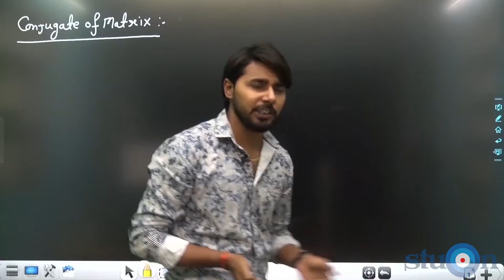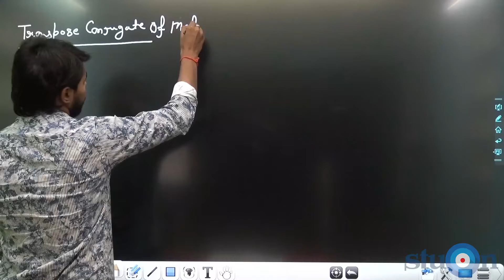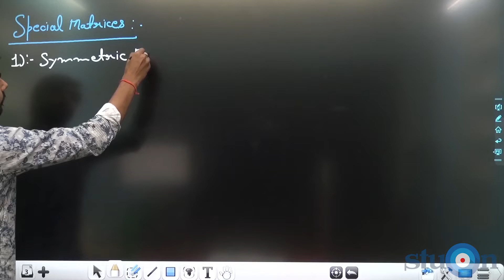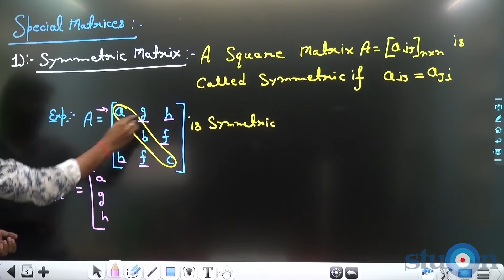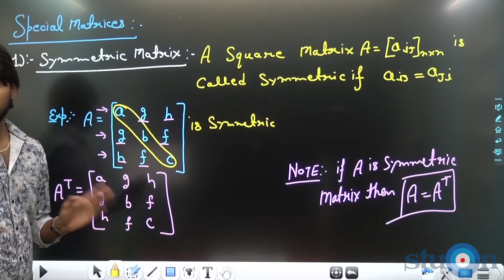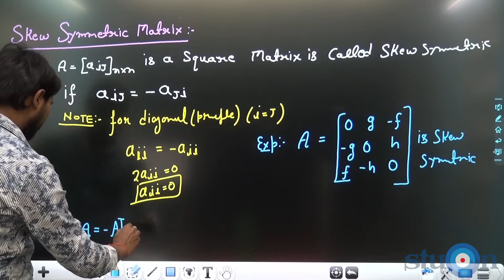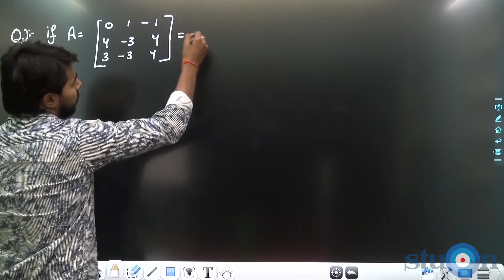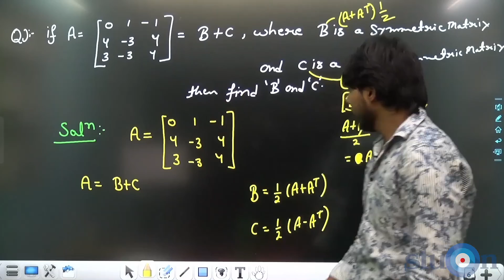Day 83​ | Matrices​ |Conjugate of Matrix,Transpose Conjugate,Symmetrix Matrix, Skew Symmetric Matrix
Matrices​ | Conjugate of Matrix, Transpose Conjugate, Symmetrix Matrix, Skew Symmetric Matrix

This crash course is designed to address the need of JEE Main aspirants.
After completing this course, you should be able to attempt JEE Main's Maths paper with confidence.

Course Content

Trigonometry | Matrix and Determinants | Probability | Matrix and Determinants | Co-Ordinate Geometry | Integral Calculus | Differential Calculus.

THE MATHEMATICS FACULTY

Deepak Jaju ,
B.Tech., IIT BHU,
Dheeraj Kumar a NIT
Srinagar Graduate,
Ashish Ranjan
IIT BHU Graduate
and
Akhilesh Mishra an Engineering Graduate have mentored over 15000 students for IIT JEE Main & Advanced. They have combined teaching experience of over 40 years in top coaching Institutes.